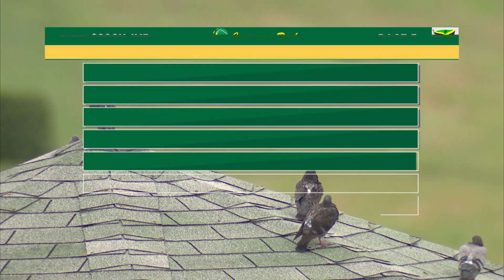LEGALITY - DANE NELSON - 1NOV2020